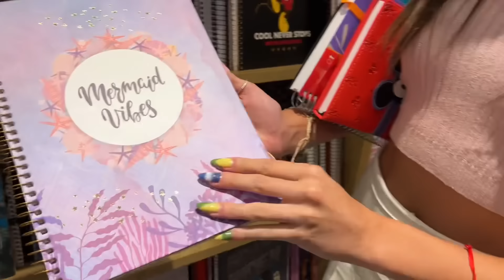COMPRANDO MATERIAL ESCOLAR 2023 TROCADO!!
COMPRANDO NOSSO MATERIA ESCOLAR 2023 NA LIVRARIA LEITURA.

Onde compramos nosso material escolar: LIVRARIA LEITURA DE INTERLAGOS